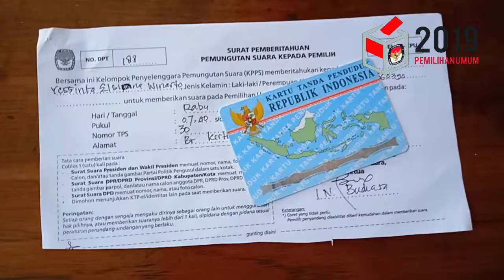PEMILU 2019 : Yuk Gunakan Suaramu untuk Indonesia Maju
Hi aku Yessinta Winarto,

Hari ini adalah hari Penting bagi Seluruh Masyarakat Indonesia
Gunakan Suara mu untuk Indonesia Maju ^_^

Jadikan Pemilu yang Damai & Tentram ya